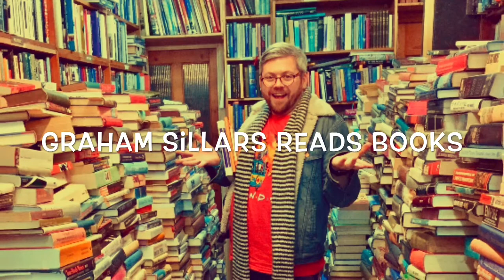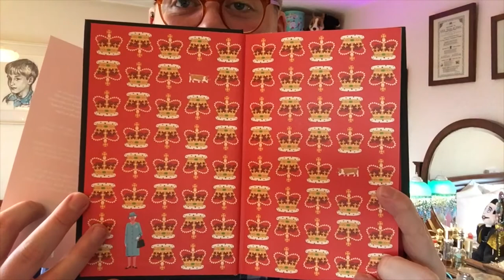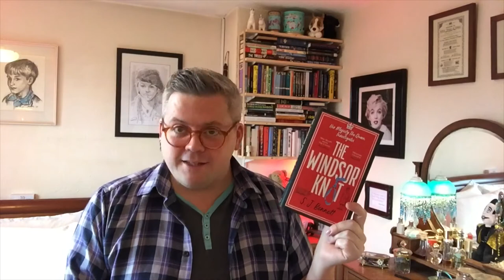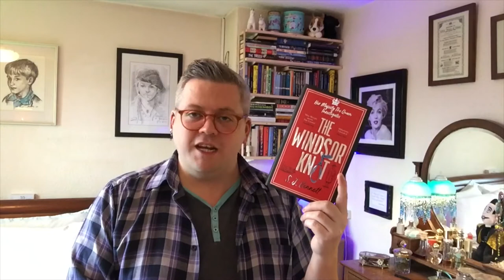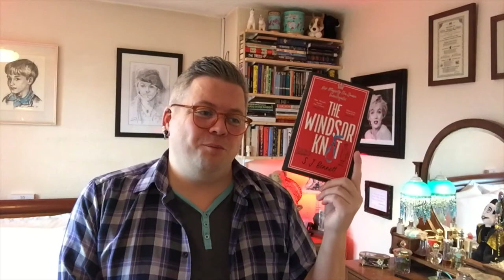Book Review ~ The Windsor Knot by S.J. Bennett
In this video... Today I’m reviewing The Windsor Knot by S.J. Bennett. It’s a murder mystery starring Her Majesty Queen Elizabeth II. A handsome young Russian man is murdered in Windsor Castle and our monarch takes on a private investigation to discover... Whodunnit?!

The Queen has led a secret life as a sleuth since her early teens and with the help of her private secretary, Rozie, she solves the crime but with a few twists and turns along the way.

I highly recommend this incredible murder mystery where the Queen is basically is Miss Marple of sorts...

Books Mentioned ~

The Windsor Knot by S.J. Bennett.

Channels Mentioned ~

Honourable Mentions ~